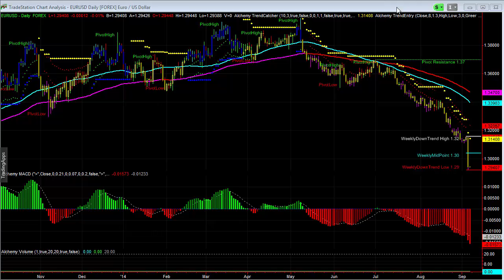Learn Day Trading Strategies - Technical Analysis Signals